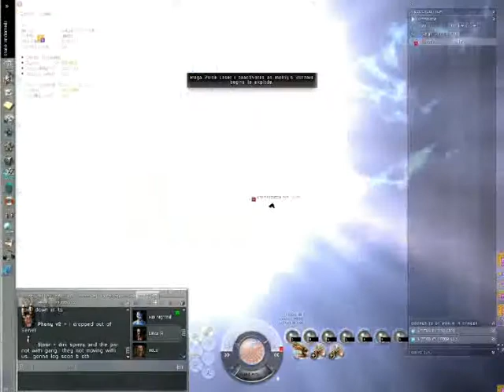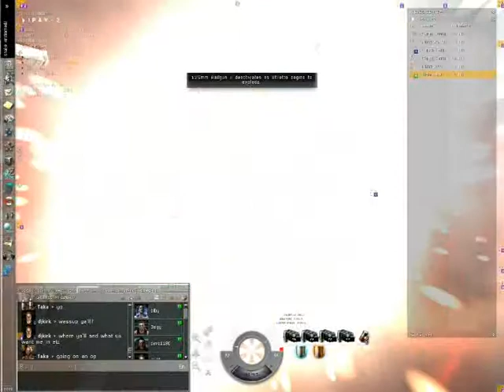REBIRTH by QUAM from 20051007